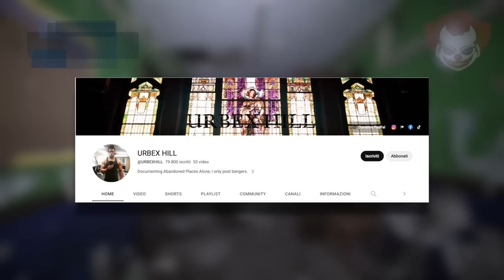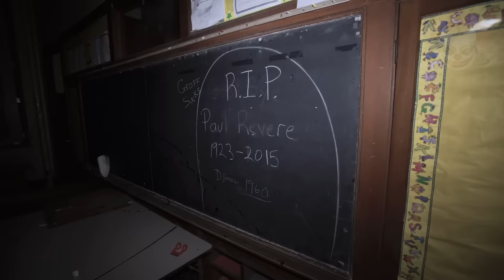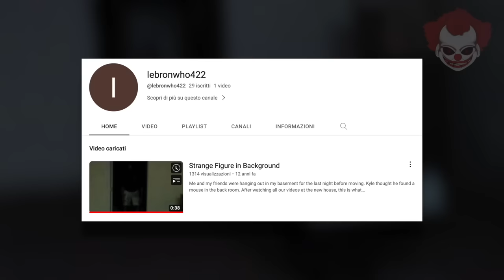VIDEO SPAVENTOSI DAL WEB EP. 14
Questo video è stato Narrato e Montato da: @EndriuFiles